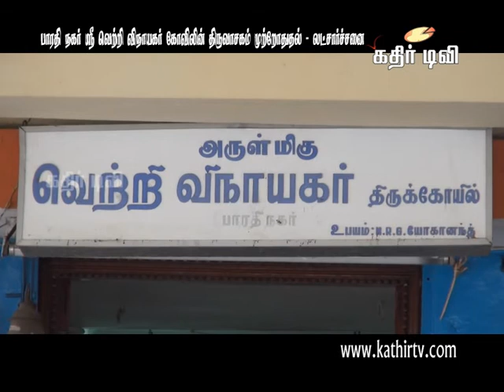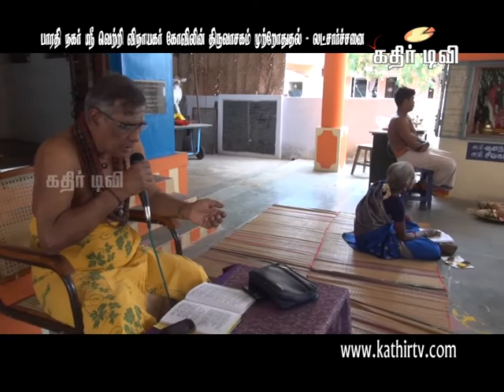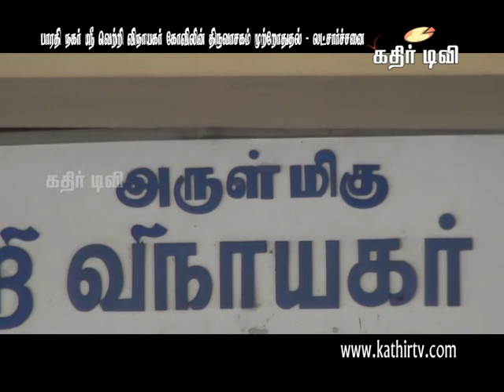பாரதிநகர் ஸ்ரீ வெற்றி விநாயகர் கோவிலின் லட்சார்ச்சனை-Kathir TV- (No.1 Web Tv in Tirunelveli)